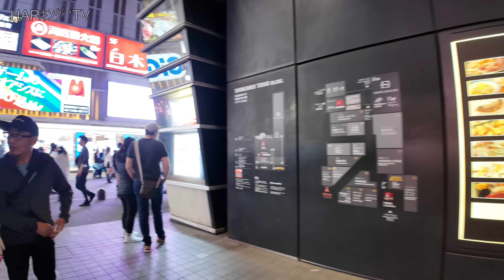【4K Tokyo walk】新宿 Shinjuku #40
2024.5 GW中の夜、新宿歌舞伎町、トー横、大久保公園、周辺を歩いてみました。東京散歩【撮影カメラ】DJI Pocket 3

May 2024: At night during Golden Week, I walked around Shinjuku Kabukicho, Tower Yoko, Okubo Park, and the surrounding areas. 【Shooting camera】DJI Pocket 3